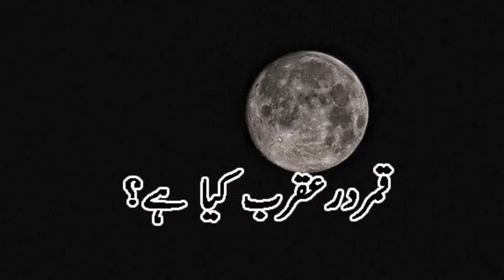Taurus weekly horoscope 29th March To 4th April 2021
یہ ہفتہ کیسا گزرے گا برج ثور والوں کا جن کے نام کے پہلے حروف یہ ہیں = و ب

WhatsApp messanger